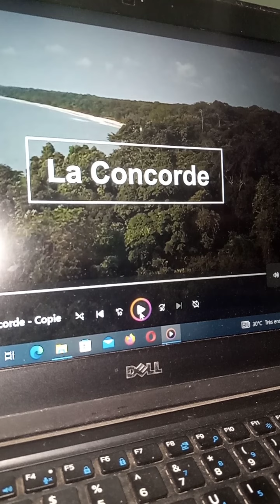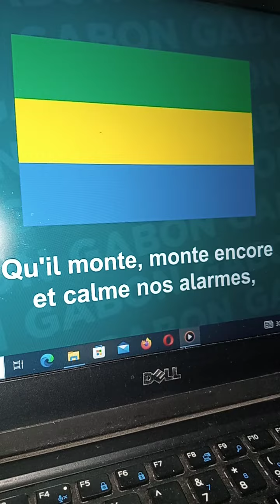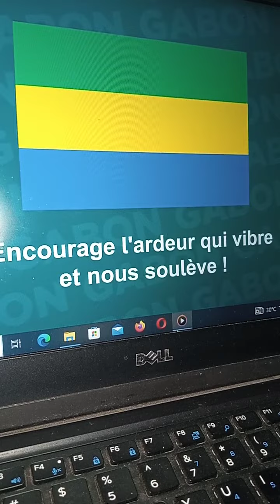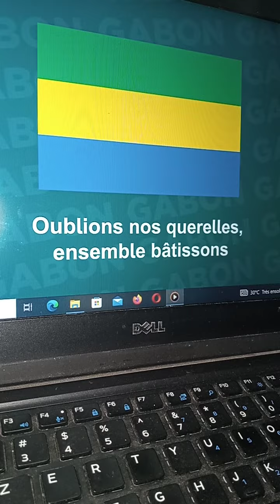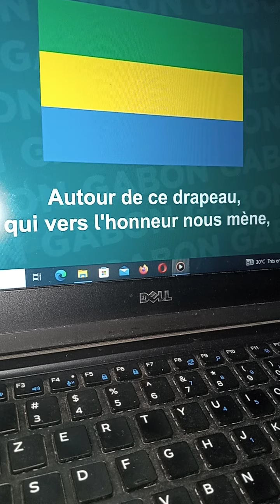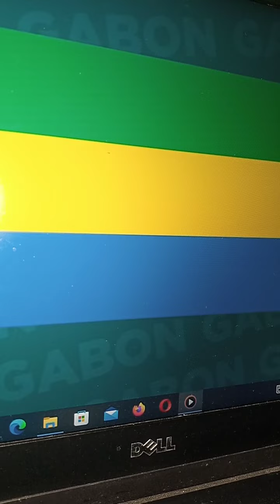TRÈS URGENT AU GABON 🇬🇦🚨💥😳LE SECRET🗞️ LE MIEUX Gardé est DÉVOILÉ😰 Joseph parle encore.